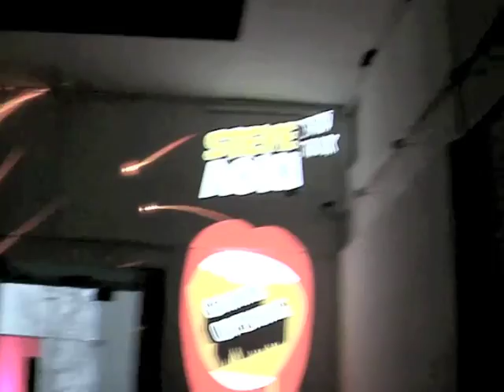P1 Opening Abend mit DIM MAK presenting Steve Aoki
P1 Opening Abend im Theatersaal des Haus der Kunst mit DIM MAK presenting Steve Aoki. Der temporäre Club in den 16 m hohen Räumen des Theatersaals des Haus der Kunst wird hier noch bis August 2010 residieren, dann geht es zurück in die umgebauten Räume des eigentlichen Clubs. Fotos von der Eröffnung